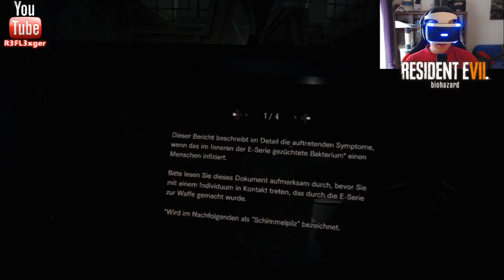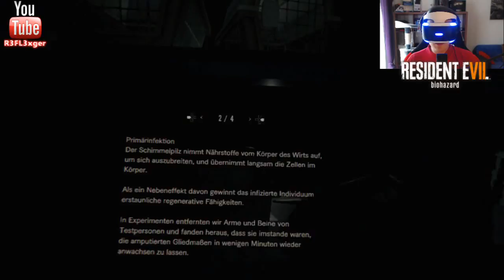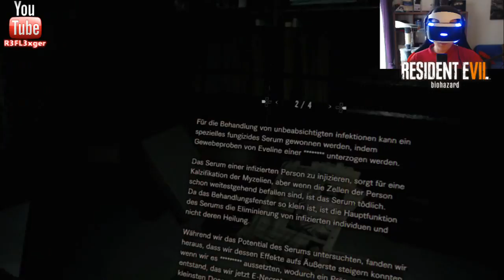Let’s Play Resident Evil 7 (VR) Facecam#26 Ahhh jetzt sind wir schlauer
Publisher : Capcom

Entwickler: Capcom